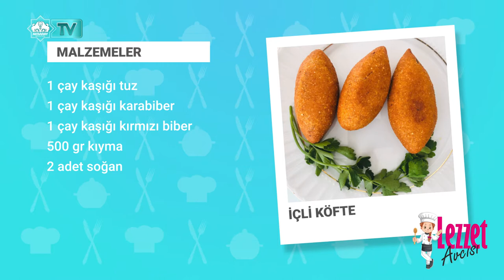Lezzet Avcısı - Bölüm 10 (İçli Köfte)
Malzemeler:
Yarım kilo köftelik bulgur
200 gr irmik
3 adet yumurta
2 kaşık un
1 tatlı kaşığı biber salcası
1 tatlı kaşığı domates salçası
1 çay kaşığı tuz
1 çay kaşığı karabiber
1 çay kaşığı kırmızı biber
500 gr kıyma
2 adet soğan